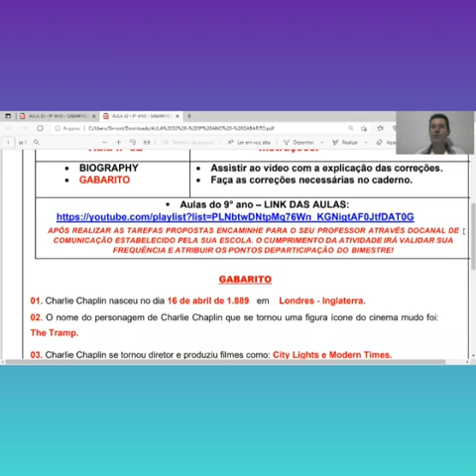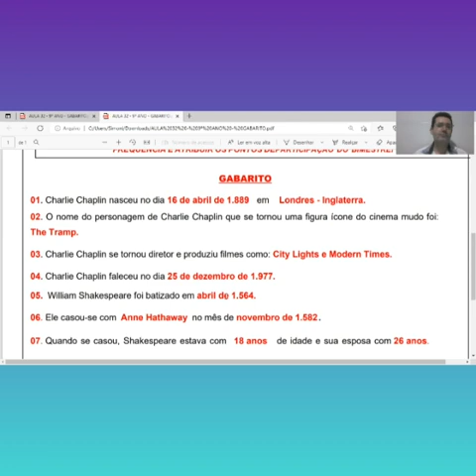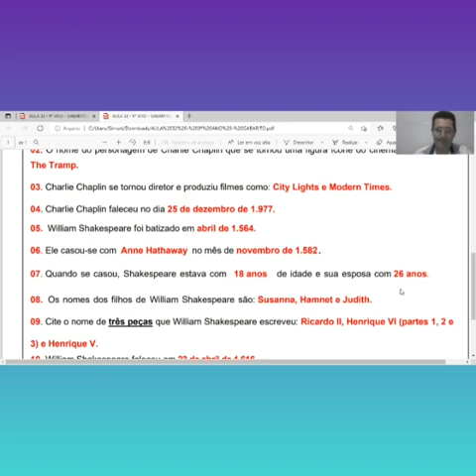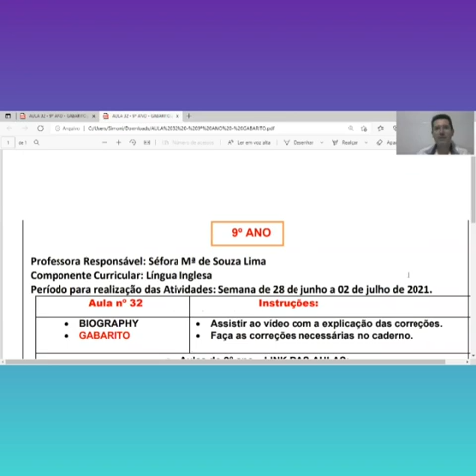Aula de Inglês 32 - 9° ano (2021)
Gabarito